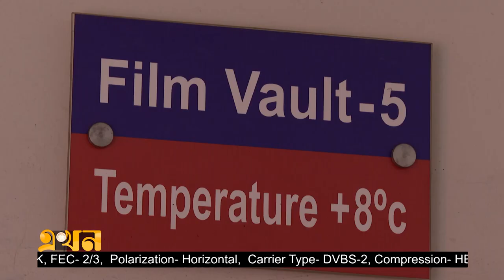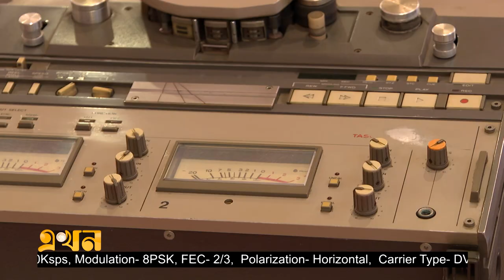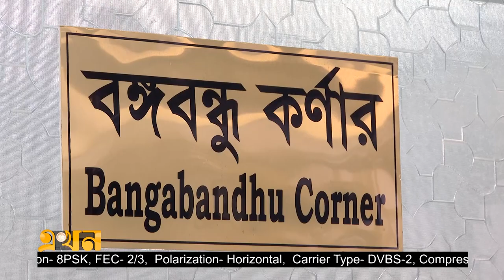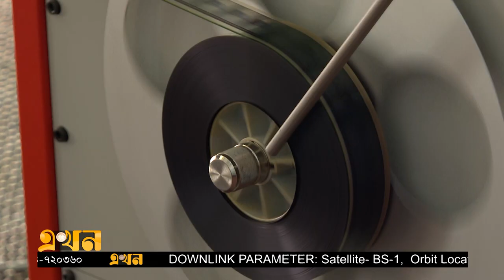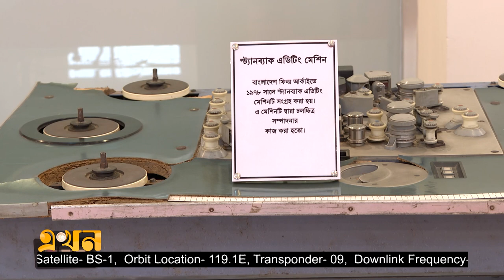কী আছে বাংলাদেশ ফিল্ম আর্কাইভ মিউজিয়ামে? | Bangladesh Film Archive | Ekhon TV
Our Office Address:
EKHON TV
City Park Lane
19 Hatkhola Road, Wari
Dhaka-1203
Bangladesh